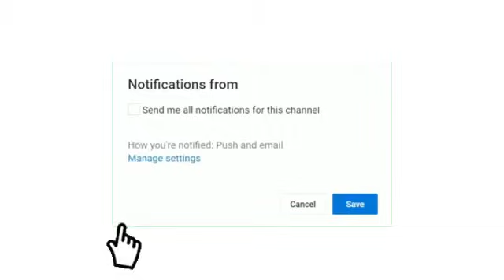تاريخ مباراة الأردن ضد الكويت في تصفيات كأس العالم آسيا